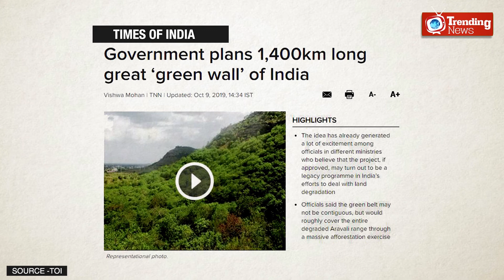क्या है भारत सरकार की ग्रीन वाल ऑफ़ इंडिया प्रोजेक्ट ? | Trending News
ग्रीन बेल्ट लगातार कम होने और घटते वन से पर्यावरण को जो छति पहुँच रही है उसके लिए भारत सरकार एक प्रोजेक्ट पे काम कर रही है। क्या है ये प्रोजेक्ट और इससे देश और पर्यावरण को क्या फायदा पहुंचेगा जानने के लिए ये वीडियो जरूर देखे।

हमें फॉलो करना न भूले  (Check out the our channel for more videos) :